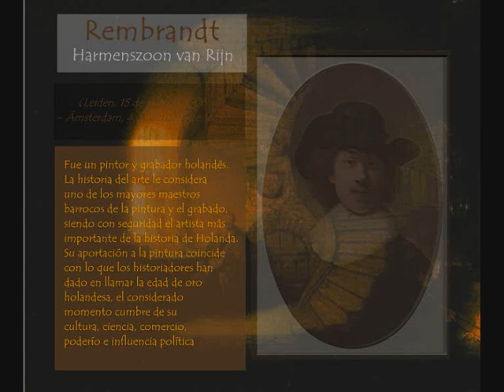La meditación del filósofo, 1632, Rembrandt